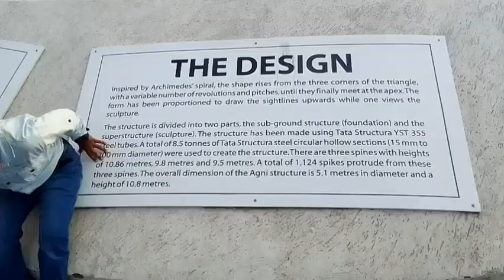Tatanagar One Day Trip।Chandil Dam। Jubilee Park।Water Sports।Jamshedpur Jharkhand Vlog Part 3।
Jamshedpur or Tatanagar is the largest and most populous city in Jharkhand and the first planned industrial city in India.It is headquarter of the East Singhbhum district. It is a popular tourist destination known for its forests, ancient temples and royal palaces. It was ranked as the cleanest city of India in the year 2019.
The prospectors C. M. Weld, Dorabji Tata and Shapurji Saklatvala took nearly three years in a painstaking search across vast stretches of inhospitable terrain to find a location for a steel plant. One day they came across Sakchi (present-day a business district), on the densely forested stretches of the Chota Nagpur plateau, near the confluence of the Subarnarekha and Kharkai rivers. It seemed to be the ideal choice and the place was selected.
In 1908, the construction of the plant as well as the city officially began.The first steel ingot was rolled on 16 February 1912. It was a momentous day in the history of industrial India.
Jamshedpur is primarily located in a hilly region and is surrounded by the Dalma Hills running from west to east and covered with dense forests. The other smaller hill ranges near the city are Ukam Hill and the Jadugoda-musabani hill range. The city is also a part of the larger Chota Nagpur Plateau region.
Jamshedpur is located at the confluence of the Kharkai and Subarnarekha Rivers. Subarnarekha is the principal river of Jamshedpur.Several lakes of varying size are also located near the fringes of the city. The major of them being the Dimna lake located in between the Dalma range and the Sitarampur reservoir situated beside Kharkai river. It is also a major tourist spot in the region.Both of them also act as reservoirs for drinking water in the city.